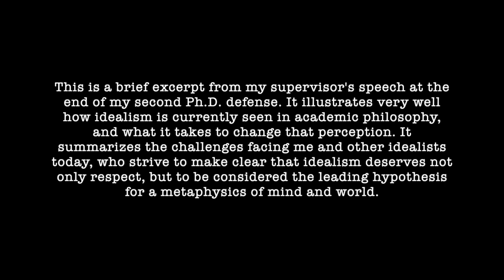2nd PhD Defense, Supervisor Speech Highlights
Highlights of my supervisor's speech following the defense of my second Ph.D. It illustrates well how metaphysical idealism is seen in academia today, and the challenges faced by those who, like me, aim to show that it is not only a respectable metaphysics, but the very best hypothesis for making sense of mind and world today. I wish all leading academic institutions today would follow my supervisors' and Radboud University's (elected the best Dutch classical University in 2018) lead and look upon idealism objectively and open-mindedly. The full 1-hour-plus defense can be found